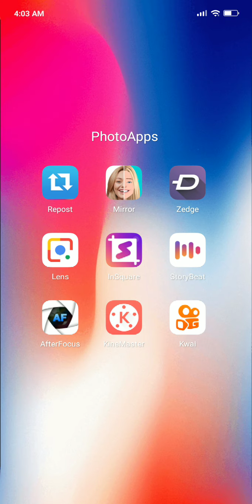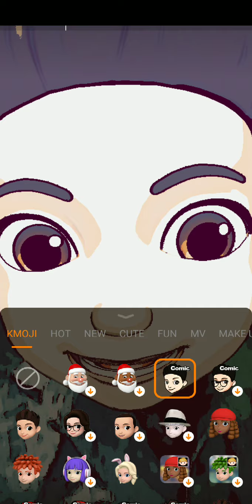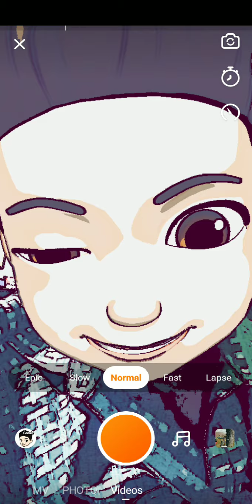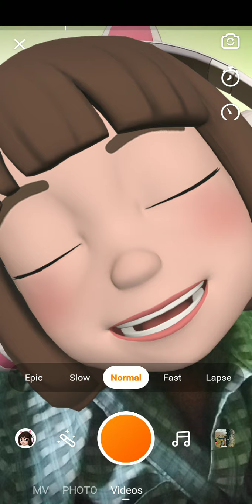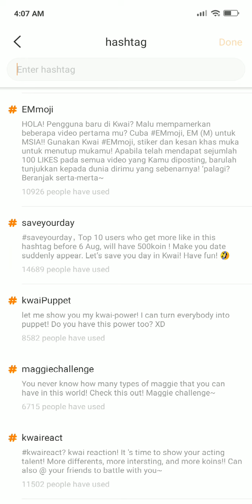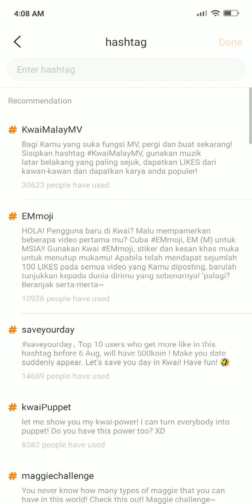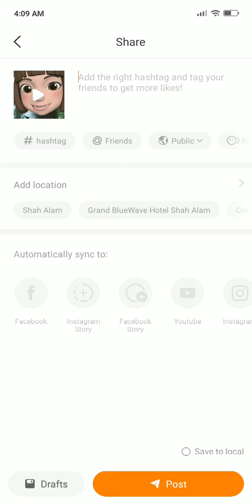Animoji App Untuk Android | Kwai Short VideoMaker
Hello kawan2

Video kali ni lain sikit ya sebab bosan tak boleh tifo so Stalker buat short video tuk android user yang mahukan aplikasi yang berfungsi macam Animoji di IOS 12.

Specs : 3GB Ram/32GB Storage
             *Android 9.0 (Pie); MIUI 10
             *Adreno 506

Camera: (Rear) 12 MP, f/2.2, 1.25µm, PDAF
                 2 MP, depth sensor
                (Front) 8 MP, f/2.0, 1.12µm